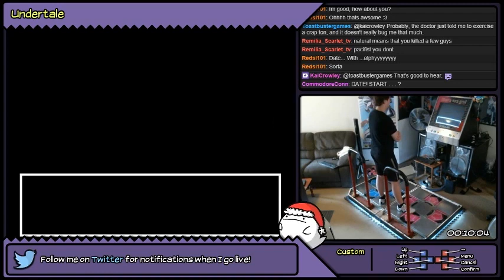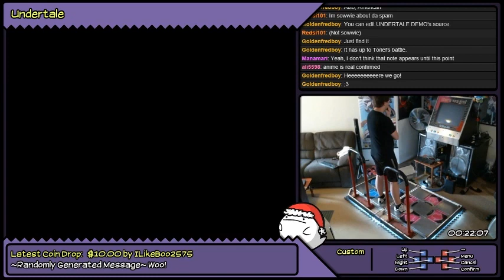GameStomp || Undertale w/ DDR Dance Pads | TRUE PACIFIST